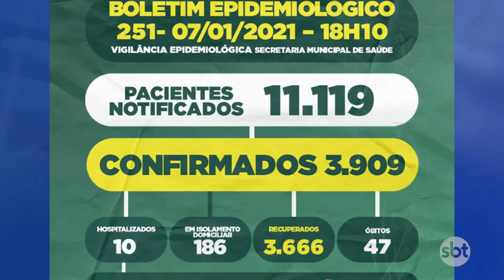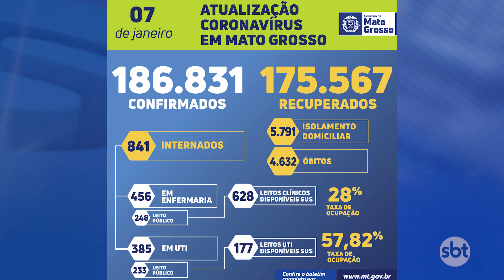IDOSO DE 71 ANOS É A 47ª VÍTIMA DA COVID 19 EM NOVA MUTUM